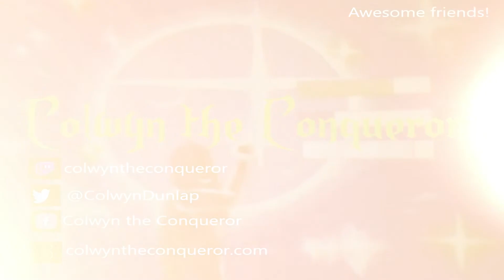Beginning a new adventure!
Here is the first installment of GreedFall from my livestreams on Twitch.